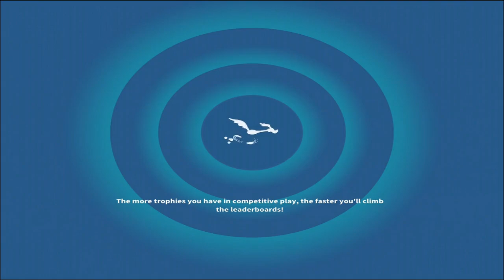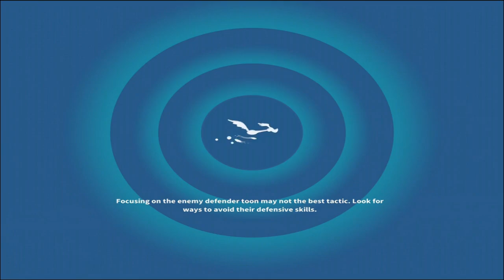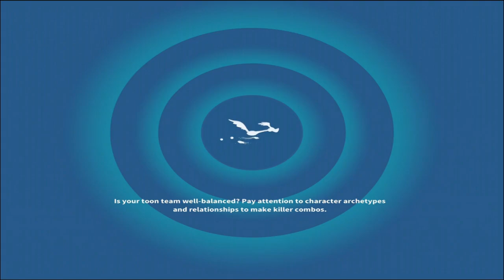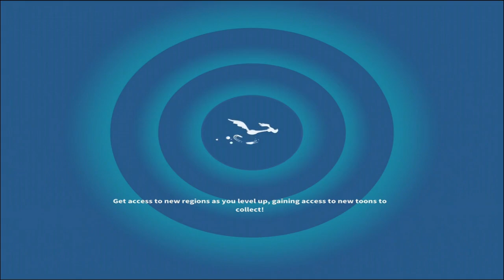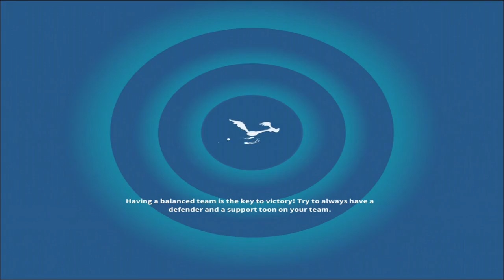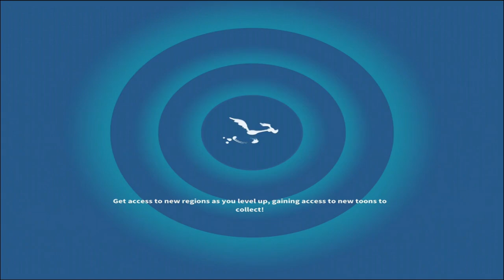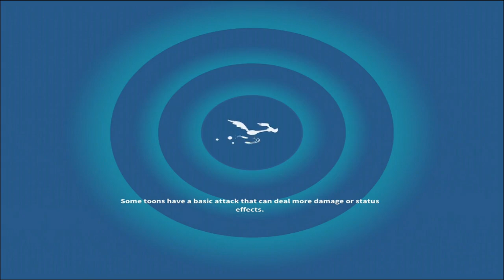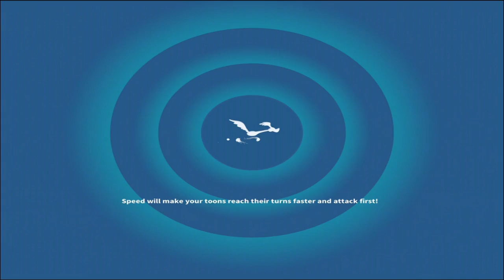Looney Tunes World of Mayhem - Update - Gameplay #178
Hi,

Mandagar

By Pepe